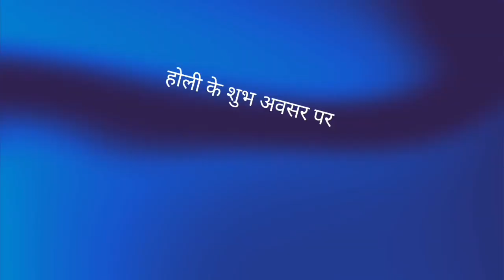नवकी भौजी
नवकी भौजी aapvlog होली के शुभ अवसर पर l